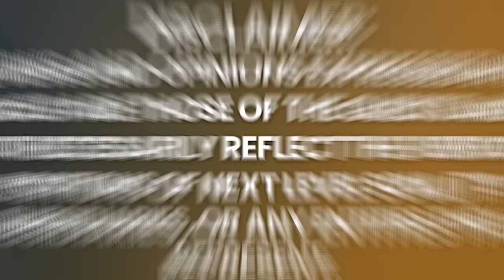LIFE ALTERING LIVE Channeling That Will REDEFINE Your Life! A Must-See Event! | Rubia Lacerda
Rubia Lacerda is a Channeler to the Arcturians, Psychic Mentor & Ascension Teacher.

Through Quantum DNA Reprogramming she supports other Starseeds and advanced souls to overcome unconscious limitations and take their channeling and intuition to the next level so they can follow their soul’s true purpose. She is the founder of You are the Oracle Mystery School where she teaches channeling, intuition & ancient future wisdom.

Rubia is originally from Brazil and has Amazonian Indigenous background. She started her spiritual journey over 25 years ago when she discovered her mediumship and psychic abilities. In 2018 the Arcturians made contact through her 3rd eye vision and in 2020 she started to publicly channel their messages. Her professional qualifications are Transpersonal Counselling, Theta Healing (Quantum Transformational Breakthrough), Pranic Healing, Access Bars, Psych-K, Intuitive Anatomy, Mindset Reprogramming & Inner Child Healing.

Rubia and the Arcturians have featured on worldwide known podcasts such as They Call Us Channelers. Their mission is to support humanity’s ascension at the highest through channeling, teaching and quantum healing.

Please enjoy my conversation with Rubia Lacerda.

Timecodes:
0:00    - Episode Teaser
0:33    - Life prior to channeling
6:34    - Dealing with channeling
17:33   - Profound effect of channeling
23:14   - Biggest misconception that people have about channels?
25:37   - What is the definition of consciousness?
26:42   - Do animals have consciousness?
27:47   - How do we manifest our desires in life?
30:01   - How can we have free will, if there is a soul blueprint?
31:23   - How do we connect to our higher selves?
32:25   - What is the ultimate purpose or goal of spiritual evolution?
33:22   - How do you navigate the balance between individuality and unity consciousness?
33:52   - How do you maintain a state of inner peace amongst all the challenges of life?
36:49   - How do you quiet the negative voices in our head?
37:49   - How can we heal physical and emotional pain and suffering in this life?
47:37   - How do we create a more peaceful and harmonious world?
48:24   - Final Message
51:46   - Living a fulfilled life
52:17   - Advice to young Rubia
52:33   - Definition of God
52:55   - Ultimate purpose of life
53:29   - Rubia's work
53:54   - Final Message